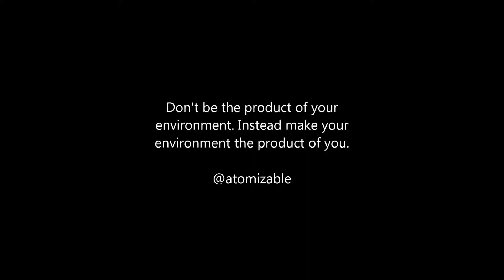Notting Hill Carnival 2014 House Mix Part 2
A summer mix of house tunes to serenade your cerebelums.